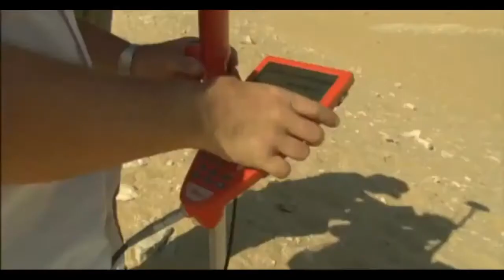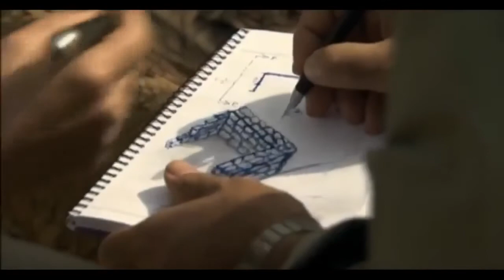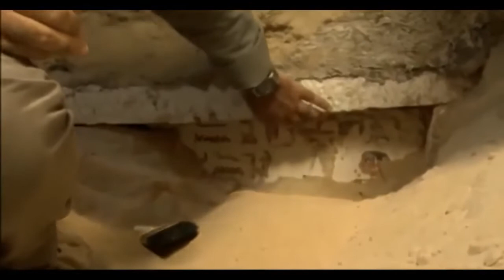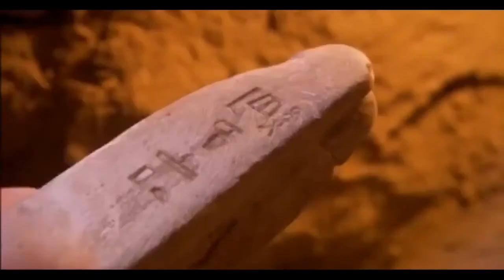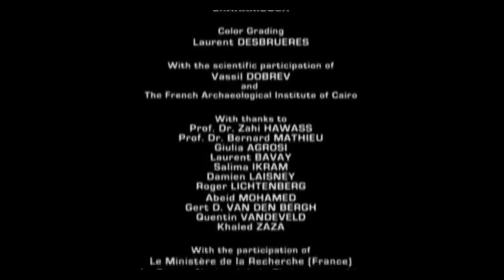DOCUMENTALES - MOMIA DEL FARAON OLVIDADA ESPAÑOL HD